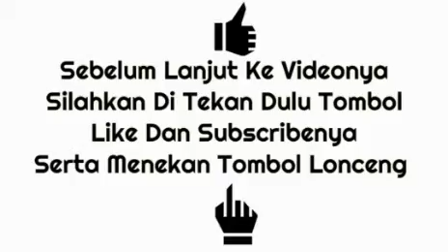Gaya atau Ciri Khas GURU MAHMUD SYARKANI AL BANJARI Saat Membacakan Ayat Suci Al-Qur'an, QORI_ISLAM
Sungguh Nikmat dipandang & Didengar dengan ciri khas beliau yg dengan santainya membawakan ayat" suci Al-Qur'an ,
Santai namun beliau sangat paham dan mengrti apa yg beliau Baca.

ayat kursi, ayat ruqyah, ayat kursi merdu, ayat pengantar tidur, ayat suci alquran, ayat pendek, ayat seribu dinar, ayat penyembuh segala penyakit